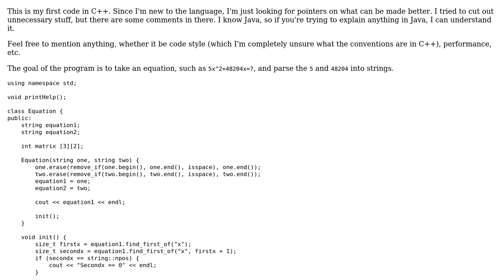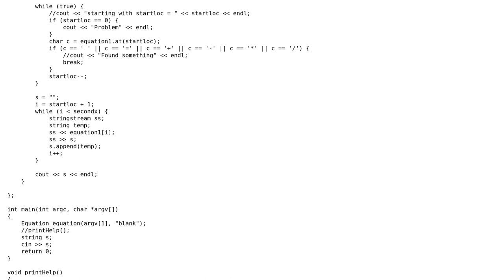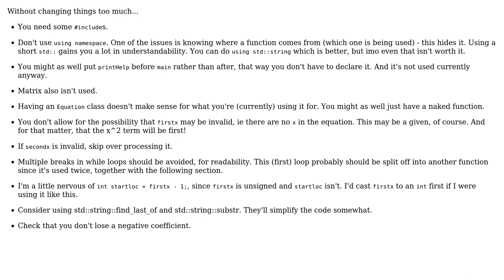Parsing numbers from equations into strings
With thanks & praise to God, and with thanks to the many people who have made this project possible! | Content (except music & images) licensed under CC BY-SA | Music | Images & others | With thanks to user Tips48 user Jamal user Glenn Rogers and the Stack Exchange Network Trademarks are property of their respective owners. You are responsible for your own actions.